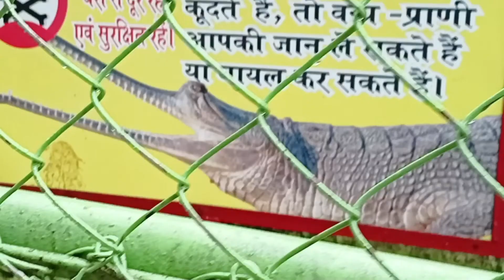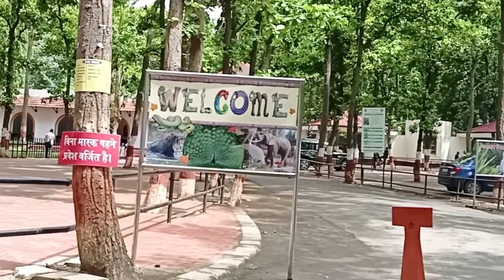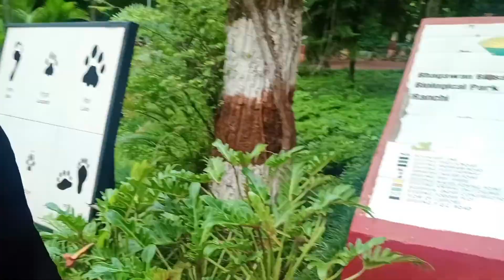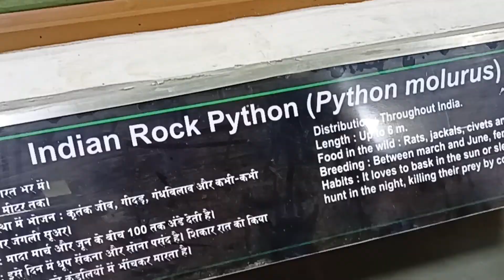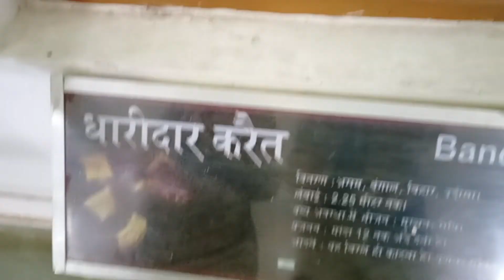Jharkhand ka sabse bada zoo (Ormanjhi biological park)